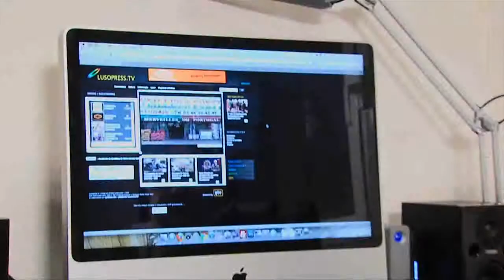Velejador Ricardo Diniz em entrevista a Lusopress